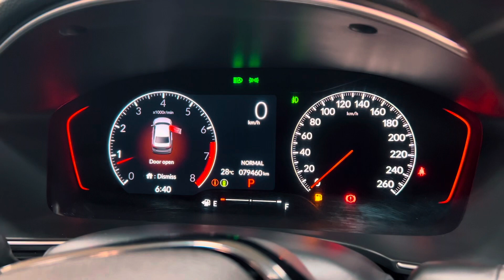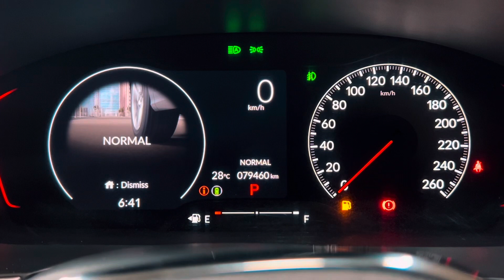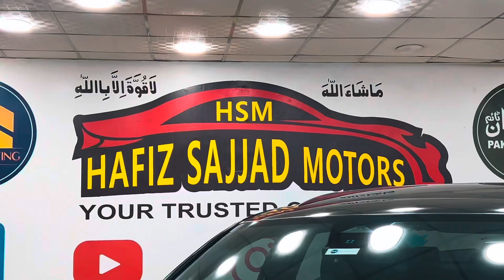Honda Civic RS Trubo | Hafiz Sajjad Motors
Hafiz Sajjad Motors
Your Trusted Car Patner
New Registration , Transfer & Biometric Related All Solutions Under OneRoof
ہمارے ہاں گاڑیوں کی خرید فروخت پر کوئی کمیشن نہیں لیا جاتا
گاڑی کی پینٹ کنڈیشن جو بتائ جائیگی وہی ہوگی اور نہ
ہونے کی صورت میں منی بیک گارنٹی ہوگی
Showroom Address:
Hafiz Sajjad Motors Lahore: 597-A Maulana Shoukat Ali Road Faisal Town Lahore
Instagram / Facebook / TikTok / Snack video / YouTube: @Hafiz sajjad motors